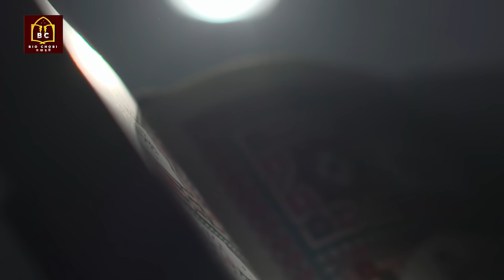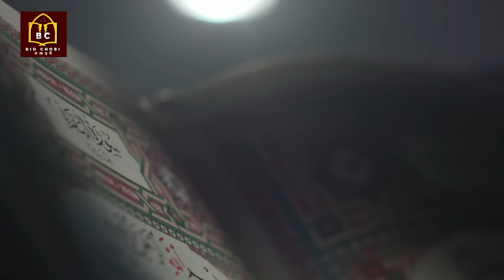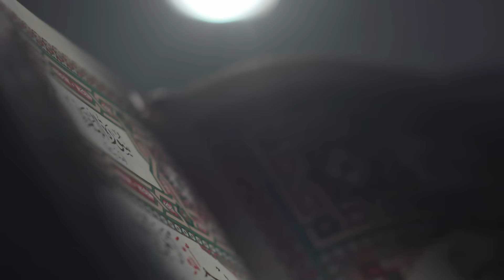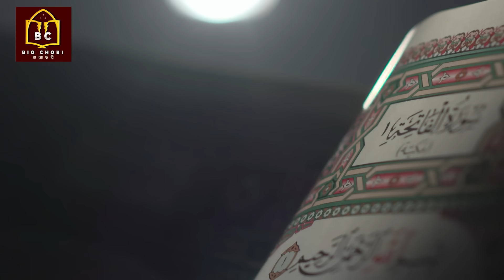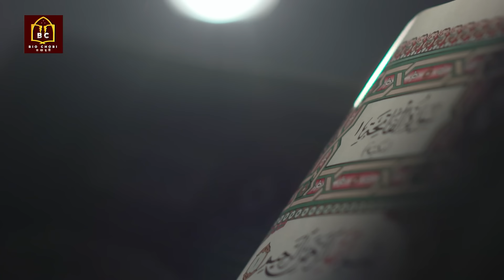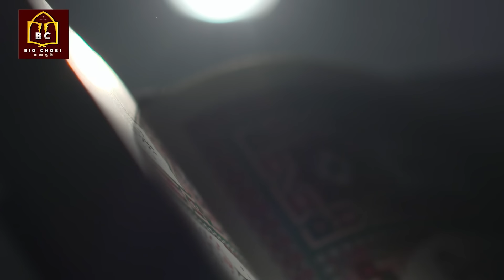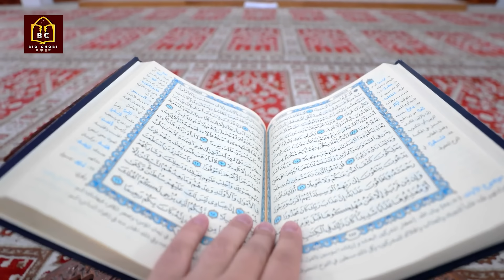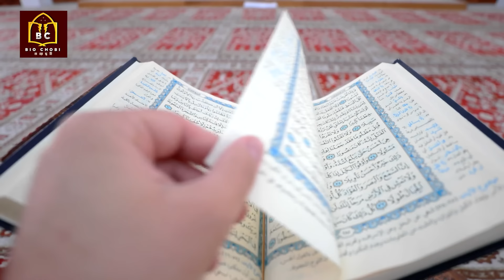হযরত ওমর (রাঃ) এর পূর্ণাঙ্গ জীবনী | Full Biography of Hazrat Omar (R.A) Bangla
হযরত ওমর (রাঃ) ৬১৬ খ্রিস্টাব্দে নবী করীমের (স.)  নিকট ৩৩ বৎসর বয়সে ইসলাম ধর্ম গ্রহন করেন। জানা যায়, তার ইসলাম গ্রহণের জন্য রাসূল (সা:) স্বয়ং আল্লাহর কাছে দোয়া করেছিলেন। তাঁর ইসলাম ধর্ম গ্রহণে ইসলামের ইতিহাসে এক গৌরোজ্জ্বল অধ্যায়ের সূচনা হয়। ইসলাম গ্রহনের পর নবী করীম (স.) হযরত ওমর কে “ফারুক” উপাধিতে ভূষিত করে সম্মানিত করেন।